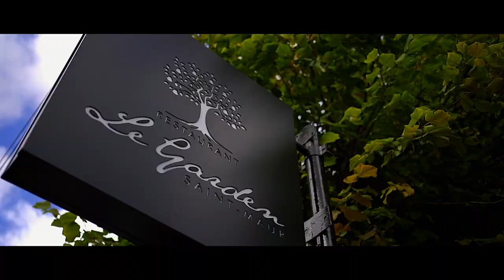Elisa & Bruno, Paris mon Amour - a civil wedding in Autumn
A small autumn wedding in Paris, for the civil wedding ceremony of Elisa and Bruno, followed by a lunch with friends and family, in a small committee.
We have orchestrated this beautiful day for them in the context of a pandemic in 2020, and to add a little more festivity, we have proposed a happening for the guests with a vintage bus ride from the 70s in Paris, with music and champagne!

Videographer : Les Vidéos de Monsieur F
Photographer : Celine Zed
Wedding Planner - Designer : Charlotte Poésie